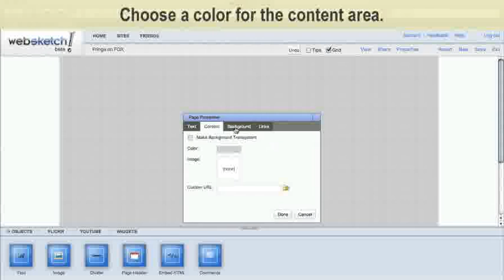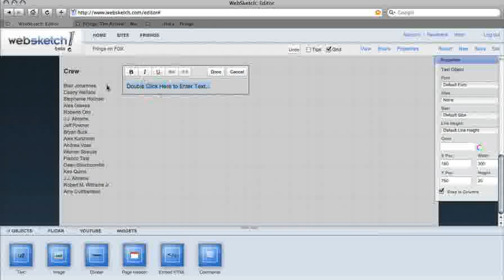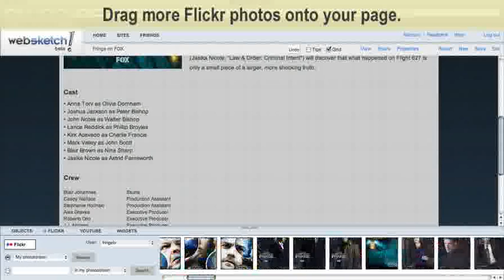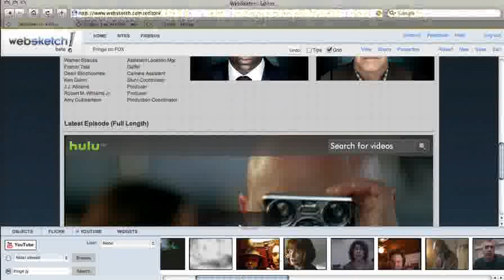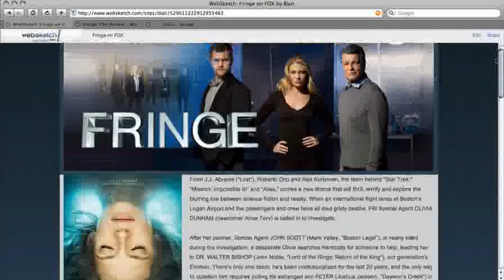Create a promo webpage for Fringe TV in 5 minutes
Less than 5 minutes to build a complete multimedia webpage for hot new Fringe TV show on Fox, starring Anna Torv, Alex Kurtzman, Joshua Jackson, and John Noble. Page gives you direct access to Fringe trailers, pilots, and full-length Hulu episodes. J.J. Abrams would be proud. wow.